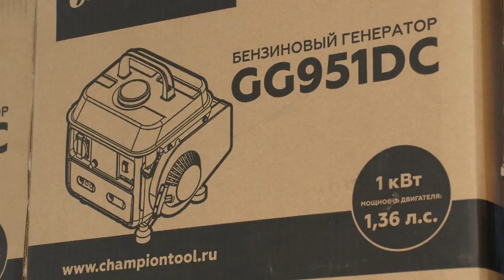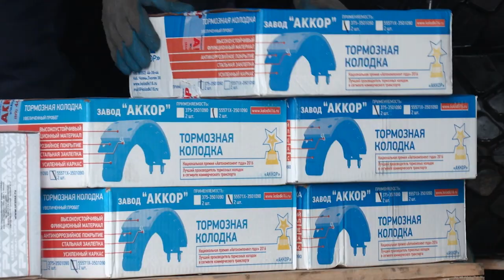Сегодня из Петрозаводска отправилась машина с гуманитарным грузом для бойцов СВО